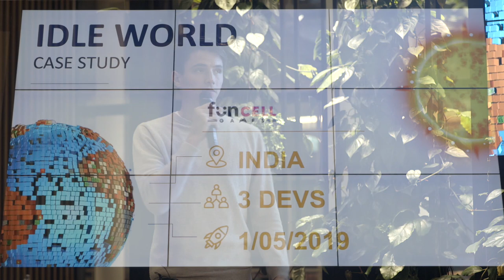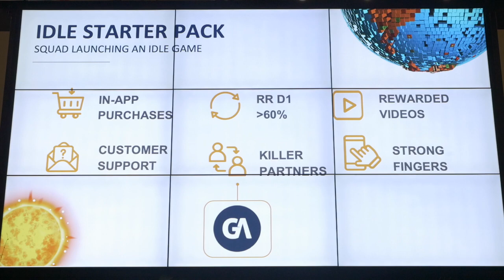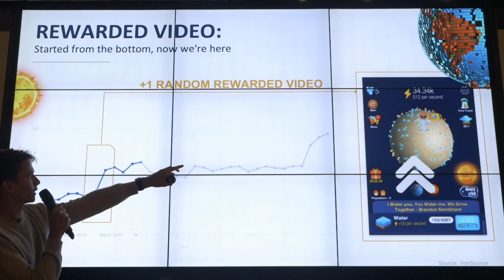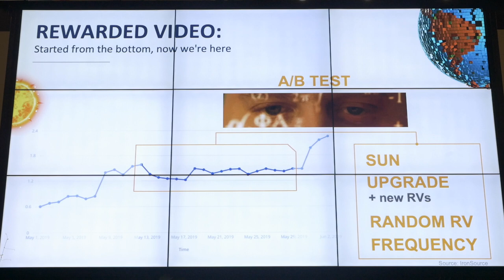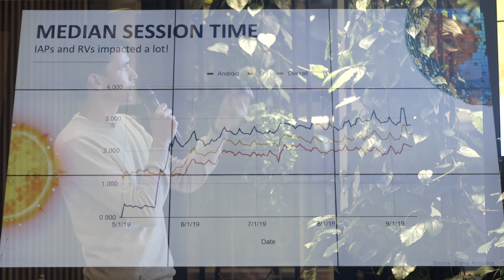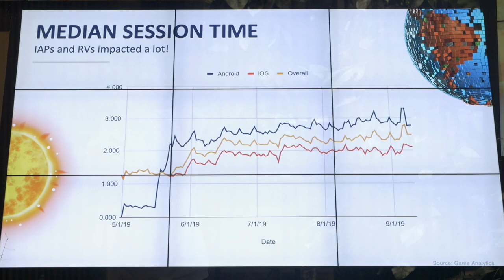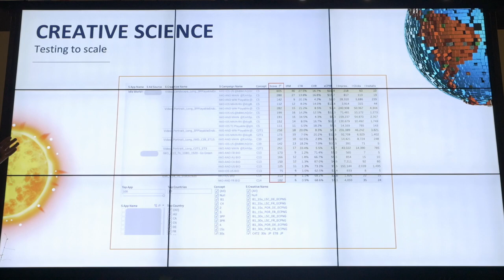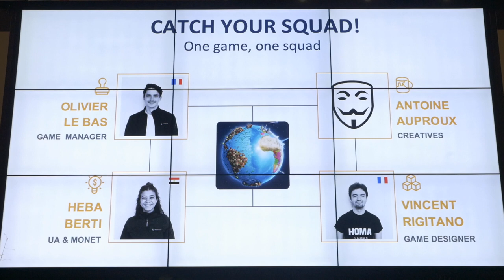The Story of Idle World - Homa Games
This talk is from the event 'The Arcade (R)Evolution: Making Hit Casual Games with a Focus on Idle'. To see more details about our events, follow us on Meetup

About this talk:
Next in our lineup at our event we had Homa Games, where they shared their story of how they built Idle World (the title that achieved over 8 million downloads worldwide) and launched in just 12 days. In this session, they went over the steps they took to make this game such a success, as well as different ad routes, the key stats, and analytics they tracked, and how they optimized their in-app purchase model.